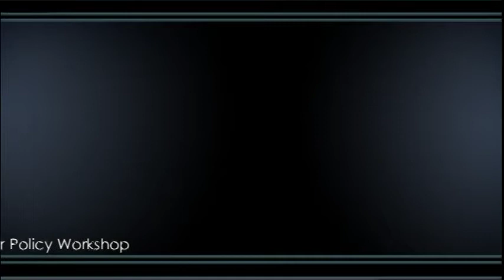African Canadian Conference Part 2 of 13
Video split into 13 parts of 2 Workshops in the National African Canadian Conference on Anti-Black Hate that took place in Ottawa in March 2009.